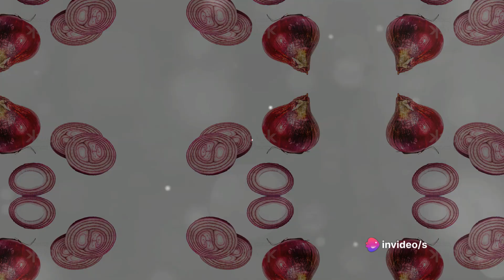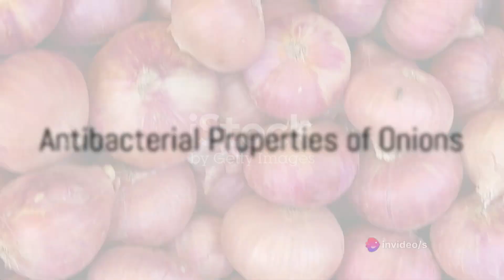Onion Magic: Unpeeling Health Benefits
In this informative video, we delve deep into the many surprising health benefits of onions that you may not be aware of. From boosting immunity and promoting heart health to aiding in digestion and fighting inflammation, onions are truly a powerhouse of nutrition. Join us as we uncover the science behind how this humble vegetable can have such a profound impact on our well-being.

Let's spread the word about the amazing benefits of onions together!

OUTLINE:

00:00:00 Unveiling the Health Benefits of Onions
00:00:44 The Power of Quercetin in Onions
00:01:00 Antibacterial Properties of Onions
00:01:15 Addressing the Tear-Inducing Compounds
00:01:32 The Versatility and Overall Health Benefits of Onions